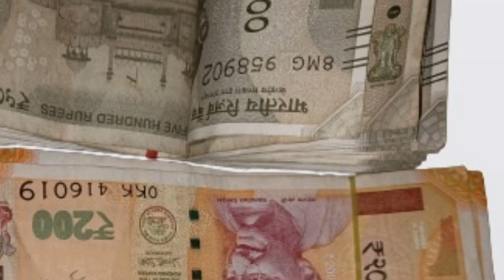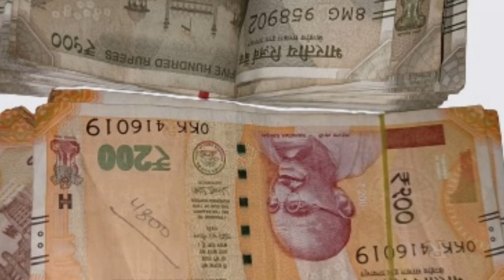Dhanteras 2022: धनतेरस पर क्या खरीदना चाहिए, Dhanteras Ke Din Kya Kharidna Chahiye